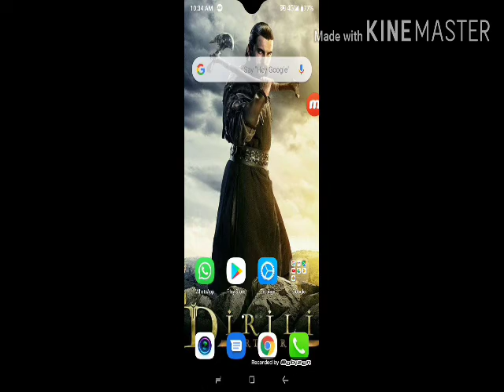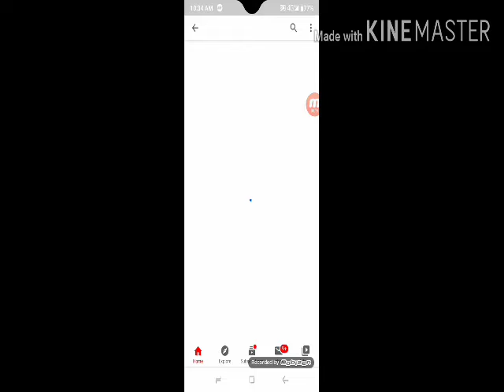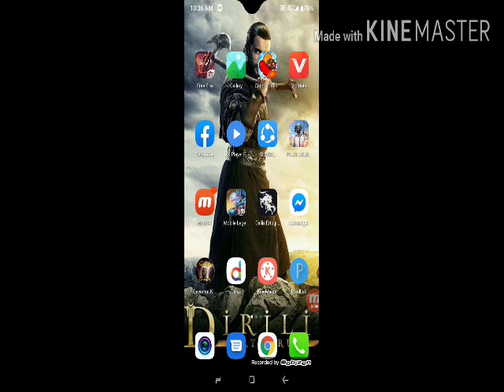How to Earn money on Adfly || Earn money through Adfly || Adfly full detail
Aaj me apke liye ek bohot achi app laya ho
Kay ap adfly say kistarah paisay kamai